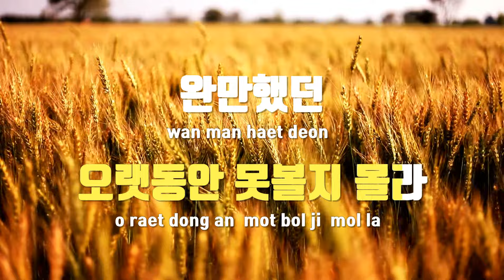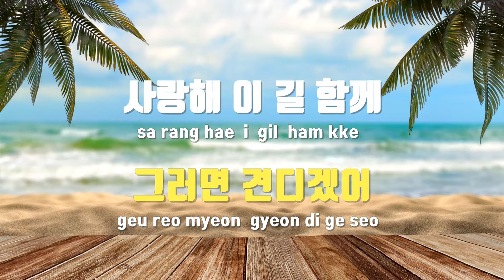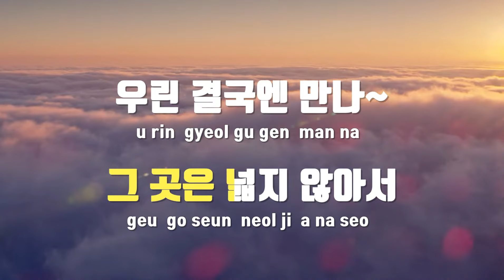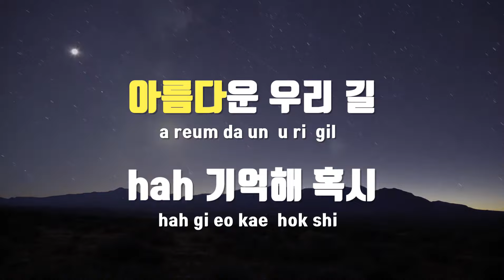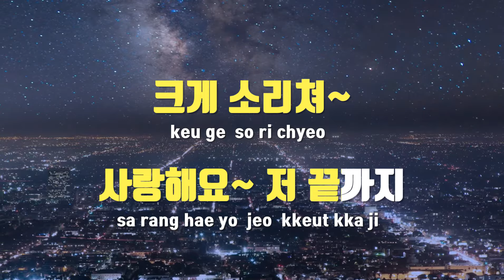[TJ노래방 / 멜로디제거] 오르막길 - 윤종신(With 정인) / TJ Karaoke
오르막길  --  윤종신(With 정인)